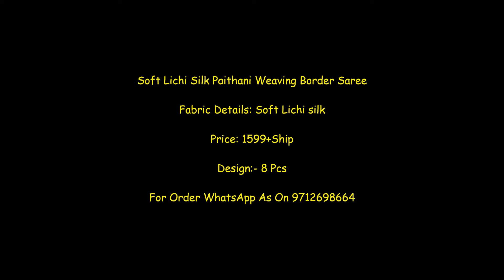Soft Lichi Silk Paithani Weaving Border Saree || Latest Design Of Paithani Silk Saree Wholesaler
Soft Lichi Silk Paithani Weaving Border Saree

Fabric Details: Soft Lichi silk

Price: 1599+Ship